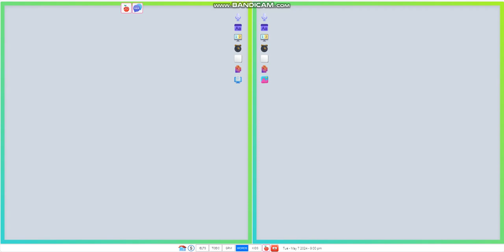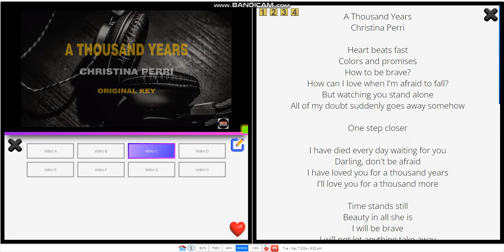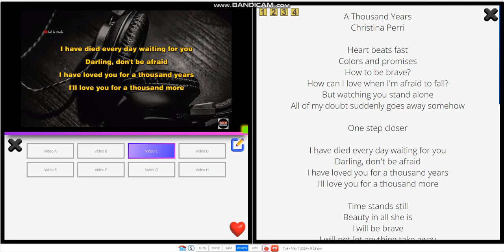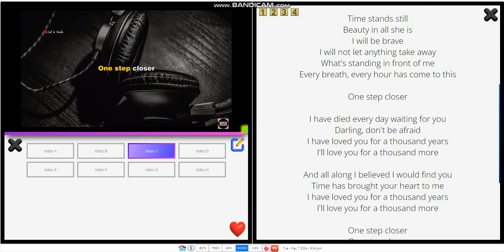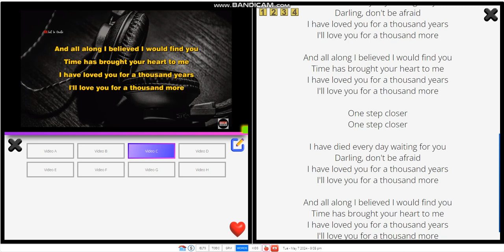ESL Lesson Preparation - Teaching a univ student lyrics of Christina Perri's "A Thousand Years"